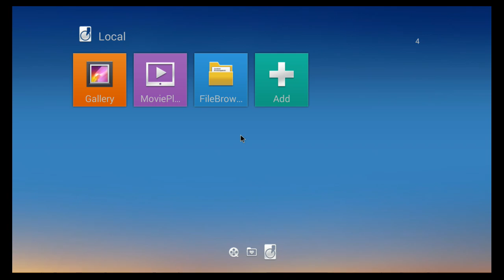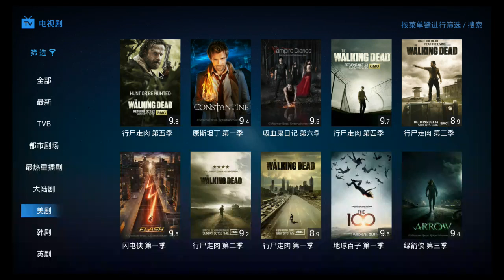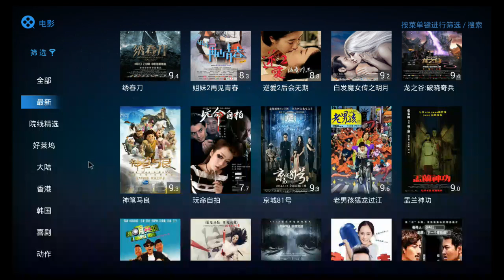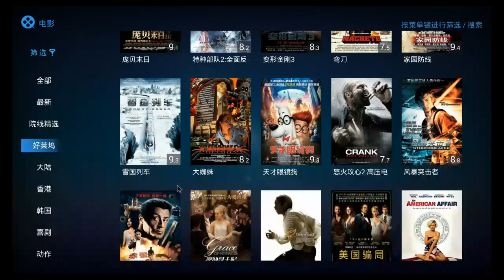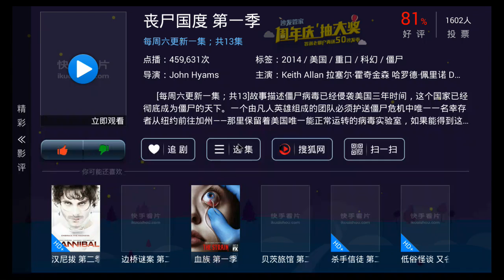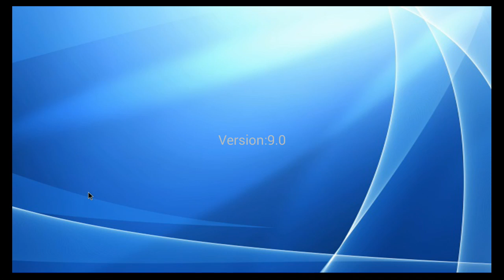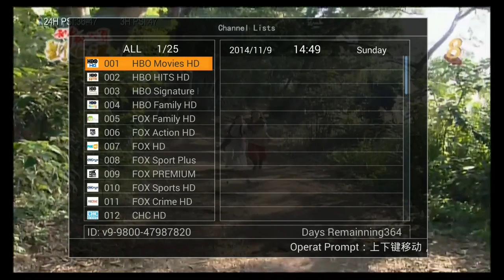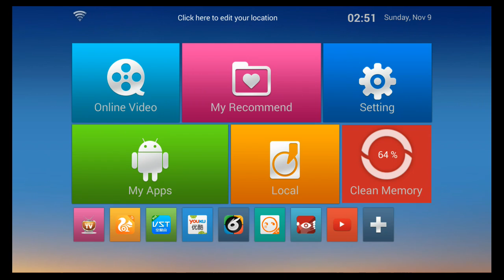Android Q Box Video 01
User Interface and the VOD & LIVE TV Applications.